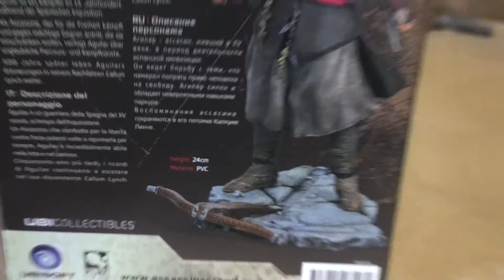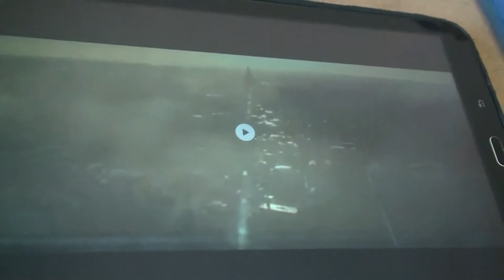Распаковка и обзор фигурки АГИЛАР "Кредо Убийцы"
3D скан лица Майкла Фасбендера Unboxing AGUILAR statue Assassin's Creed movie